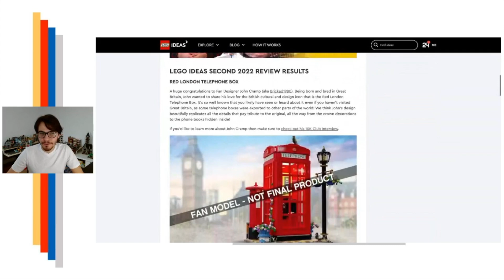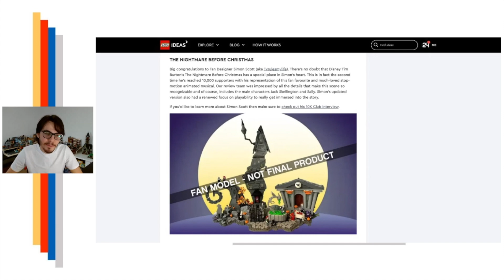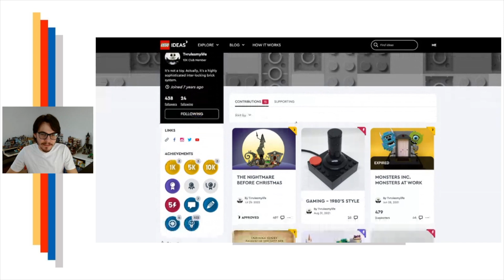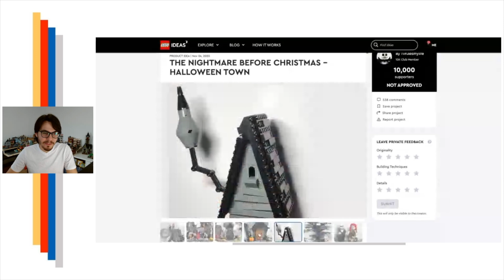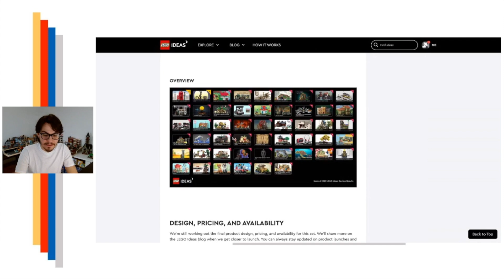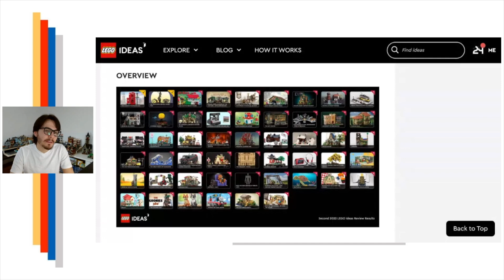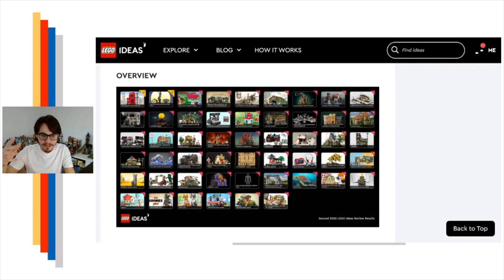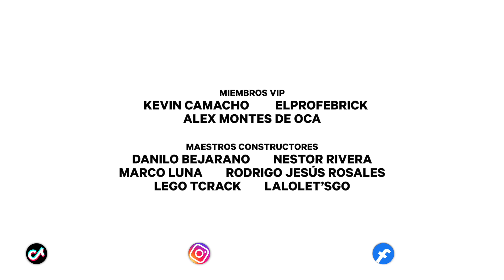¡Resultados LEGO Ideas! / El Extraño Mundo de Jack & Teléfono Rojo de Londres ☎️ | Noticias (2023)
De 51 proyectos tenemos 2 extrañas ideas aprobadas... ¿Están satisfechos con estos resultados de LEGO Ideas? ¿Había mejores proyectos?

Creadores 🤩
• Teléfono Rojo de Londres por @bricked1980
• El Extraño Mundo de Jack por @tvrulesmylife

¡Nos vemos en vivo!